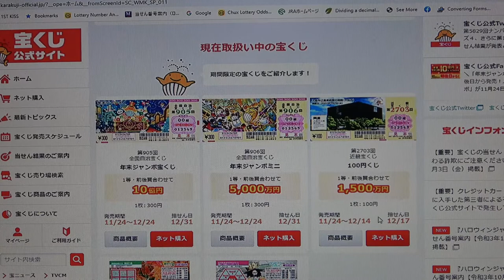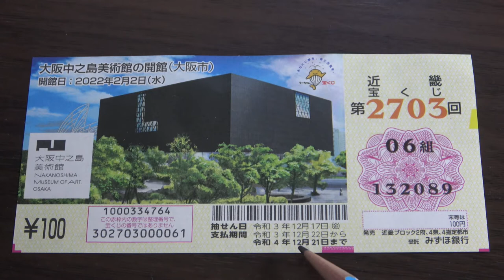NEW Kinki Takarakuji 2703 on sale from Nov 24-Dec 24,2021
名称 100円くじ
（第2703回近畿宝くじ）
発売期間 2021/11/24～2021/12/14
発売総額 2億円
発売エリア 近畿
発売元 近畿ブロック2府4県4指定都市
単価 1枚100円
抽せん日 2021/12/17